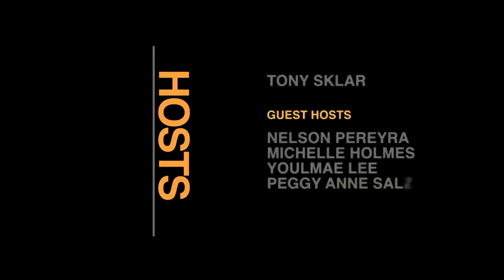Mesaplexx- Mark Bole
bnetTV speaks with Mark Bole from Mesaplexx at the 2012 MWC event in Barcelona